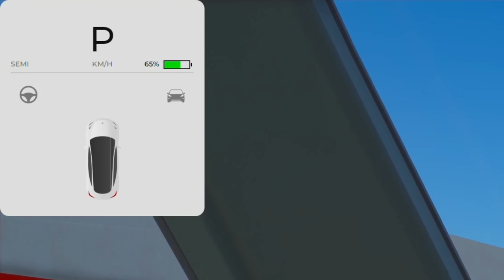Rubo TUTTI I PROTOTIPI di TESLA su GTA 5 RP!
MOD TESLA! In questo video ruberemo tutte le Tesla prototipo su GTA V RP, dalla Model S prototipo al Cybertruck alla Roadster "strana" e proveremo tutti i modelli dotati di schermo animato con varie funzionalità tra cui la modalità Plaid!